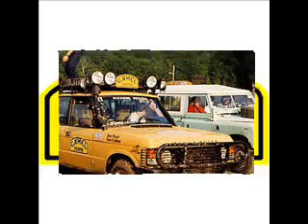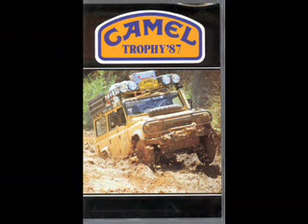camel trophy 89 theme music